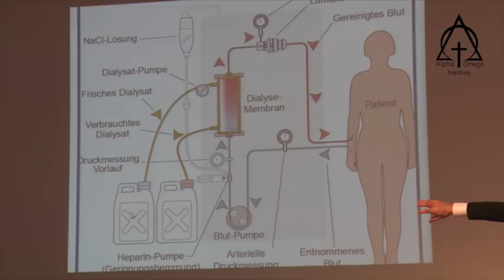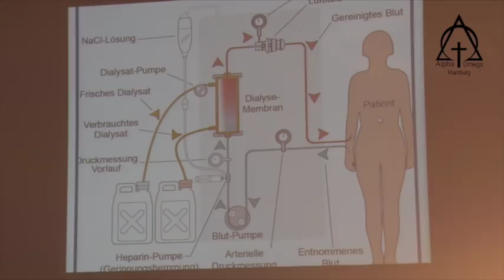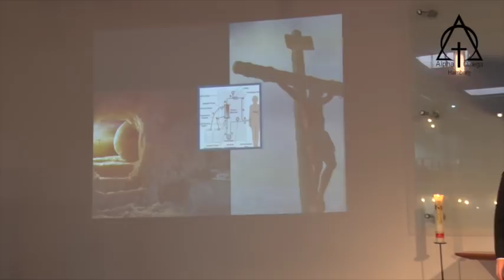مؤعظه: پاستور آلبرت بابایان - متعلق به کی هستی 2018 04 15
مترجم: خواهر سارا